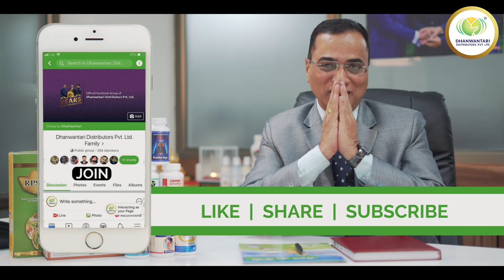धनवंतरी में हुआ ये नया बदलाव | क्या आपको पता है? - Dhanwantari Distributors pvt ltd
सफलतापूर्वक 10 साल पूरे होने के मौके पर धनवंतरी में कुछ बदलाव हुए हे।

After successful completion of 10 years, We (Dhanwantari Distrubutors Pvt Ltd) thought to provide you something more something intresting and something that helps you to improve your personal and professional life.

Here on Official YouTube channel of Dhanwantari, we will provide you videos of - Dhanwantari's Latest Updates, Dhanwantari product videos, dhanwantari distributors pvt ltd business plan video, Dhanwantari result & motivational stories and speeches